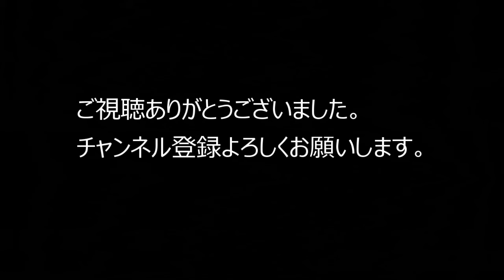堤防フカセ初心者の初クロ釣り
フカセ初心者の主が初めてクロを釣った時の動画です。
どんどん練習して磯釣りにも挑戦したい。